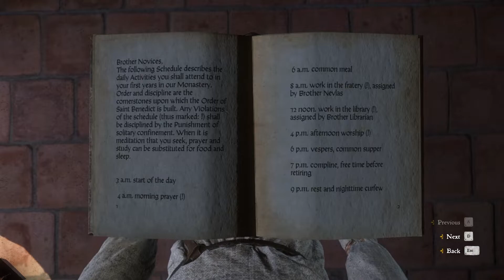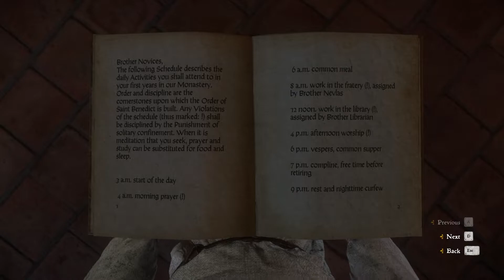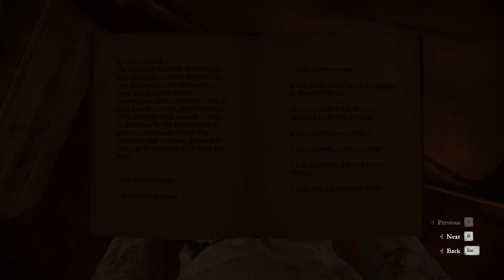Kingdom Come Deliverance - Part 56 - Food for Lockpicks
Henry continues his Monastic life, but there is hope. There is a Brother who will give him lockpicks for food.